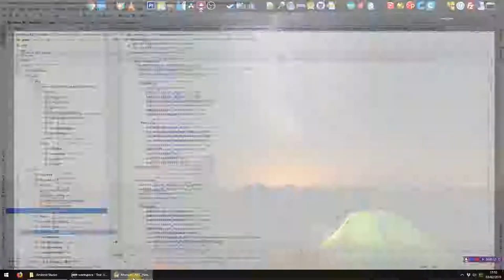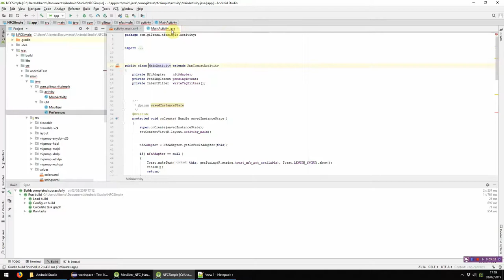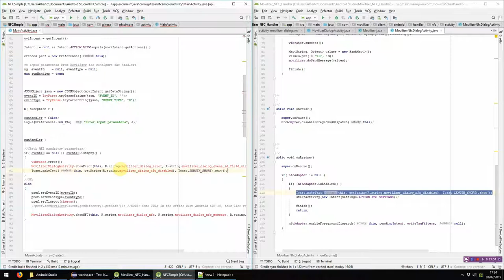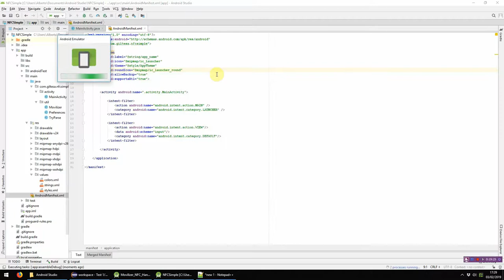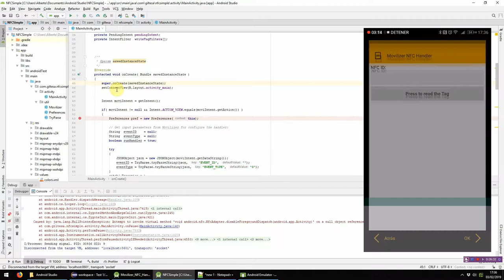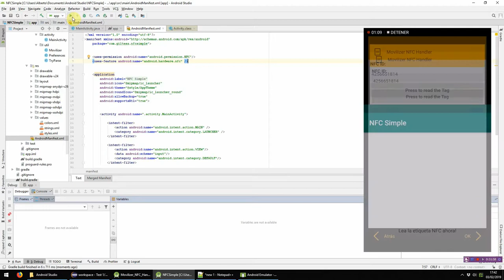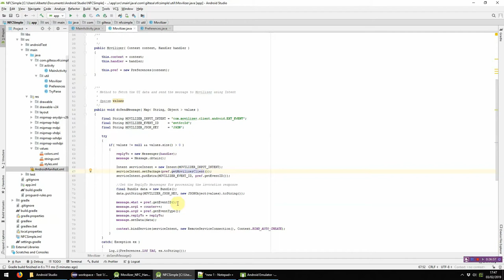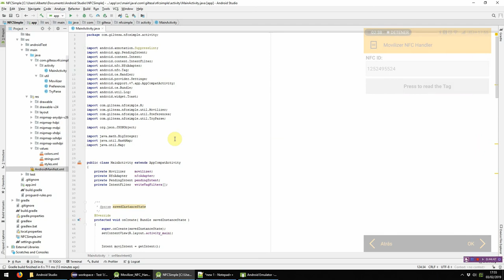Movilizer VI-II: Añadir funcionalidades mediante aplicaciones